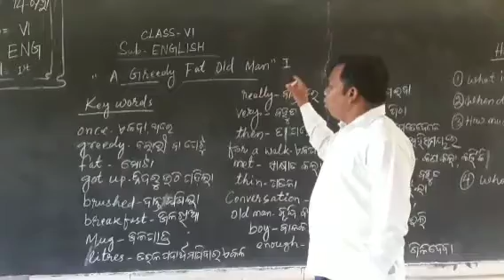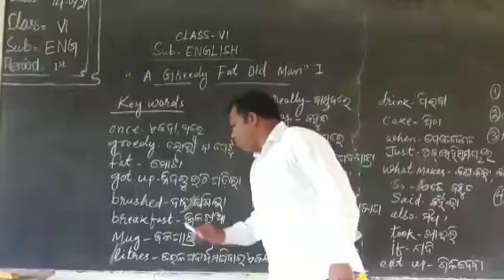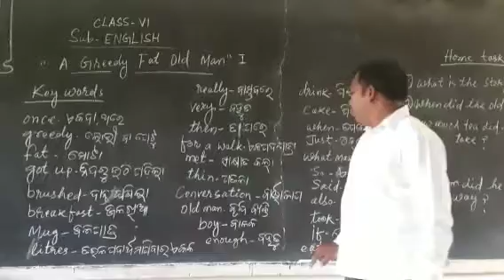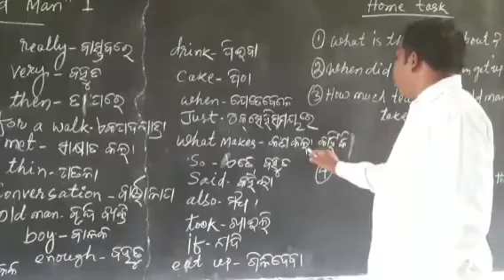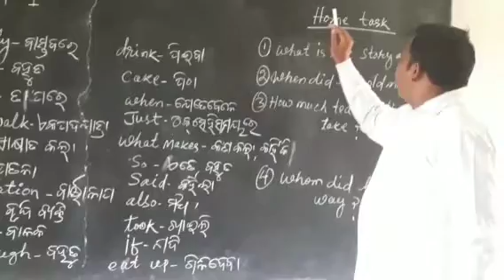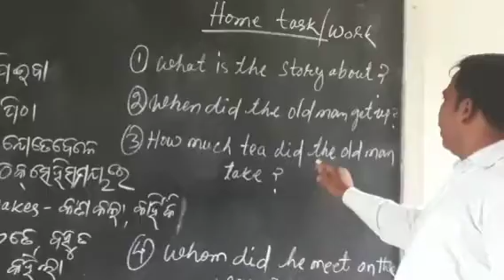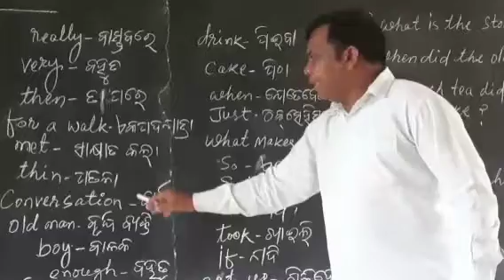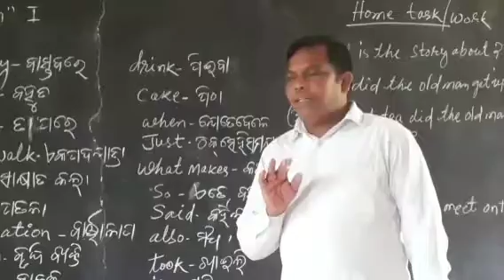STD 6 ENGLISH 17 /08/2021